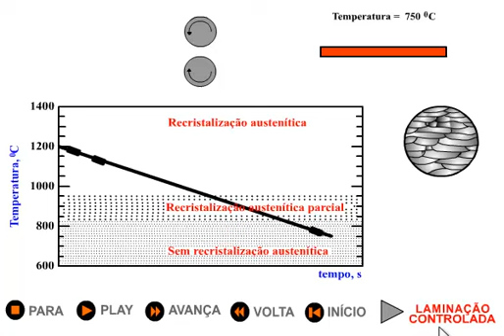Laminação controlada x convencional